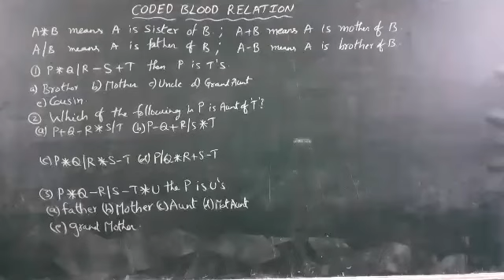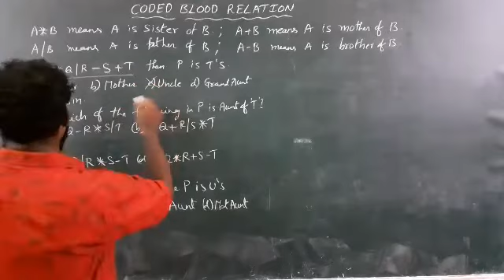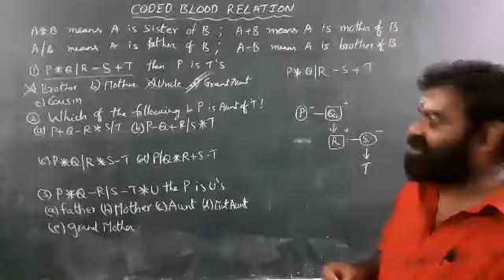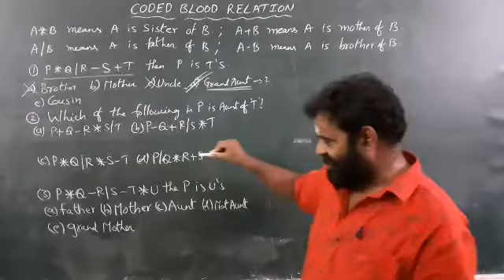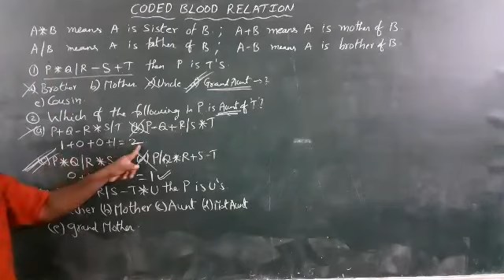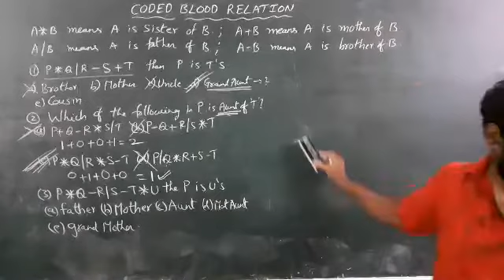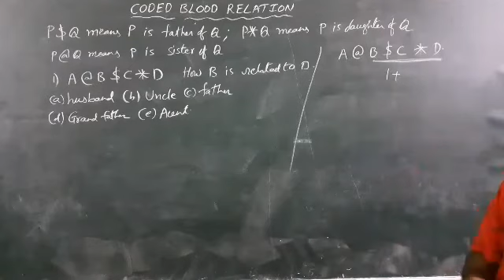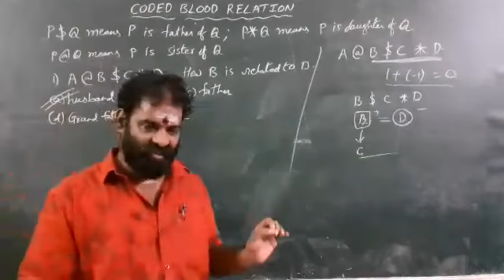BLOOD RELATIONS CLASS - 6